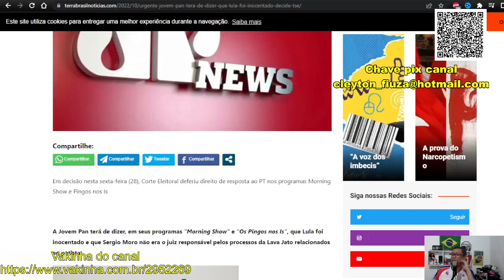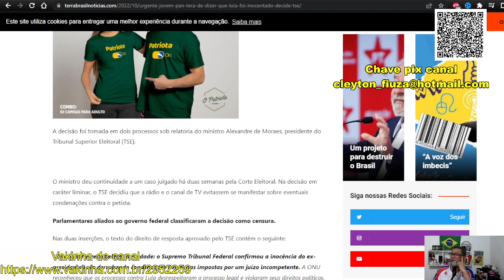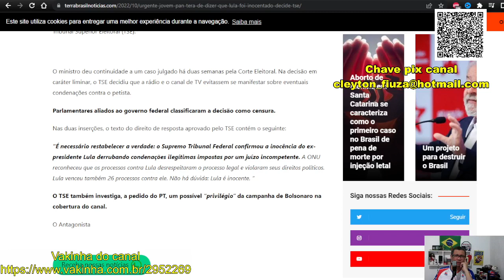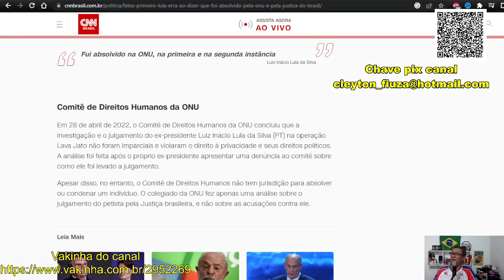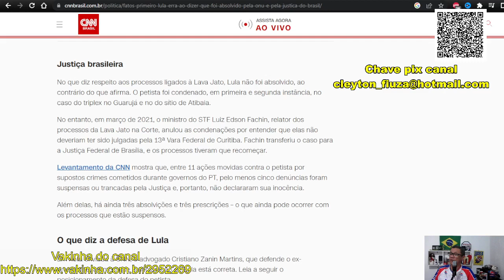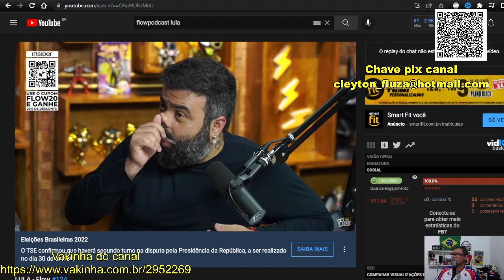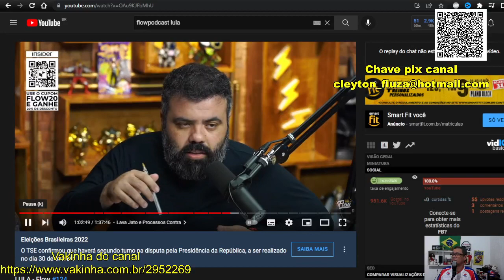TSE decide que Jovem pan vai falar que Lula foi inocente? Obrigar a dar uma fake?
Em decisão nesta sexta-feira (28), Corte Eleitoral deferiu direito de resposta ao PT nos programas Morning Show e Pingos nos Is

A Jovem Pan terá de dizer, em seus programas “Morning Show” e “Os Pingos nos Is”, que Lula foi inocentado e que Sergio Moro não era o juiz responsável pelos processos da Lava Jato relacionados ao petista.

A decisão foi tomada em dois processos sob relatoria do ministro Alexandre de Moraes, presidente do Tribunal Superior Eleitoral (TSE).

O ministro deu continuidade a um caso julgado há duas semanas pela Corte Eleitoral. Na decisão em caráter liminar, o TSE decidiu que a rádio e o canal de TV evitassem se manifestar sobre eventuais condenações contra o petista.

Fonte Terra Brasil noticias